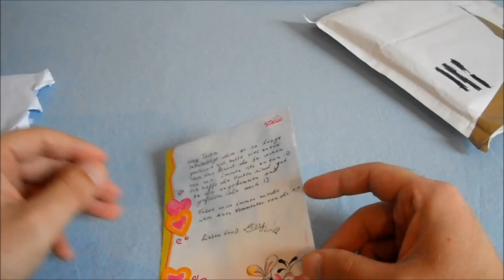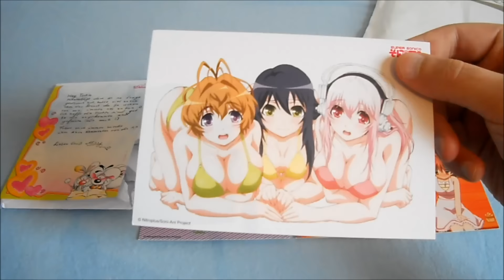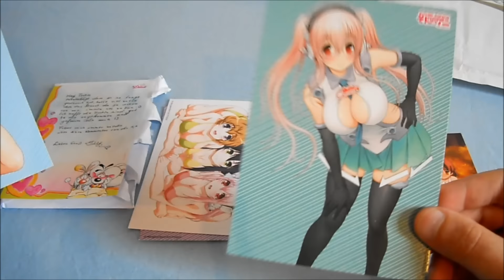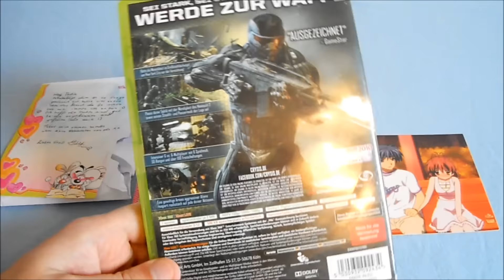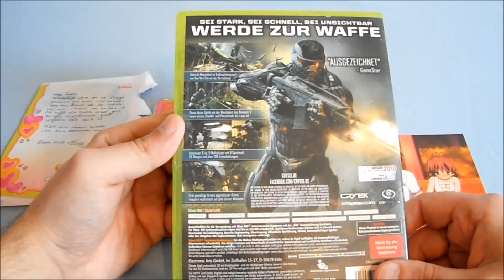Unboxing ~ Brief/Päckchen von Miss Tacular & Gettoagent :) (German)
In diesem Video packe ich zwei kleine Geschenke aus,die mir die User "Miss Tacular" & der "Gettoagent aka Aron" geschinkt haben  aus.Und dafür nochmal herzlichen Dank an euch beiden :).

sich Zeit für mein neues Video genommen haben :).

Sollte euch mein Video gefallen haben,dann würde ich mich sehr über eure Kommentare & Bewertungen freuen.